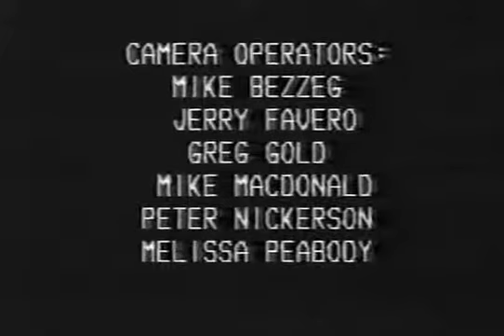The Stranglers Feline Tour Calgary 27041983